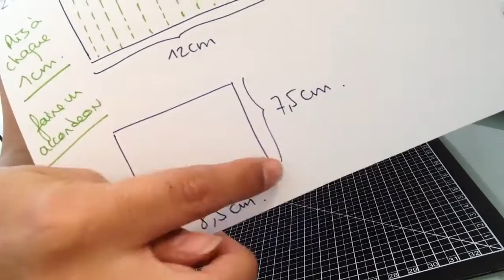Tuto Petite Boîte à Sachets de Thé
Coucou!! Moi c'est Dali :) Bienvenus sur ma chaîne!!
Ouvrez pour plus d'infos:

Je suis ravie de pouvoir partager avec vous ma toute nouvelle passion, le scrap :)

Insta Scrap - dalisjscrap

Page FB Scrap - Dali SJ

Je suis ici pour partager avec vous alors si vous souhaitez faire un échange n'hésitez surtout pas à m'envoyer un petit mail:

Merciiiiii et à très bientôt...